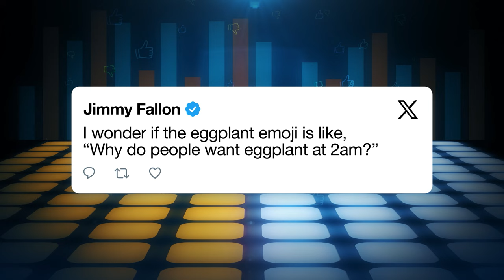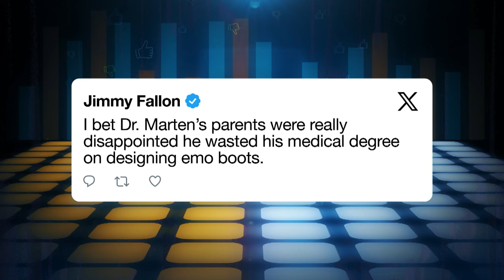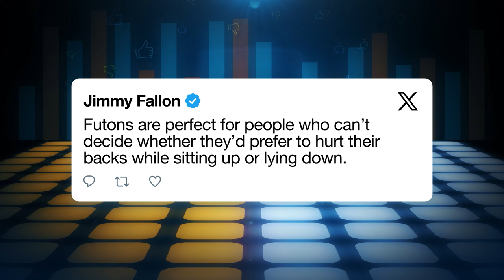WePost: Eggplant Emoji, Dr. Martens and Futons | The Tonight Show Starring Jimmy Fallon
Jimmy gets help from the audience to decide what he should post on X based on which post gets the most votes.